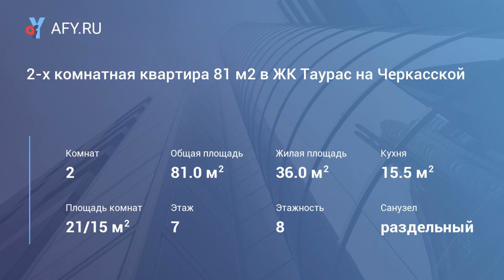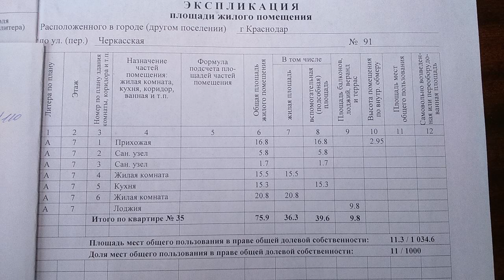2-х комнатная квартира 81 м2 в ЖК Таурас на Черкасской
Цена: 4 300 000 Руб.
Продаю 2-х комнатную квартиру в ЖК Таурас по ул. Черкасская , д. 91.
7/7 кирпичного дома, Общая 75,9(80,8), Жилая 36,3, Площадь кухни 15,3. Дом с грузопассажирским лифтом. Комнаты изолированны, сан/узел раздельный. Две лоджии застеклены и утеплены, на лоджию из спальни выведен дополнительно радиатор отопления ( планировал сделать кабинет).
Квартира очень светлая и теплая, потолки 3 метра, толстые наружные стены.
В жилых комнатах дубовый паркет на полу, в прихожей и кухне Испанская плитка. Потолки по всей квартире кроме санузлов подвесные из гипсокартона.
Межкомнатные двери буковые. В комнатах установлены сплитсистемы.
В квартире индивидуальное отопление и горячая вода от двухконтурного котла Unical (Италия) — очень низкие коммунальные платежи.
Сам дом стоит во дворе в дали от дороги. Благоустроенный двор с газонами, цветниками, зелеными насаждениями и парковкой, рядом две детские площадки.
В 30 метрах остановка общественного транспорта более 11 маршрутов и 500 метров до троллейбусной остановки.
Район с очень развитой инфраструктурой : 3 спорткомплекса и 2 фитнесс центра с бассейнами, Новый Стадион фк Краснодар, множество различных магазинов и ателье, аптеки, Краевая больница, Центр Грудной Хирургии, Диализный Центр, Клиника Екатерининская, Три Детских сада, Школы №№ 93,66 и строится новая на 1550 учащихся со сроком сдачи в 2019 году.
Квартира в собственности более 5 лет. Можно в Ипотеку и т. д, и т. п.